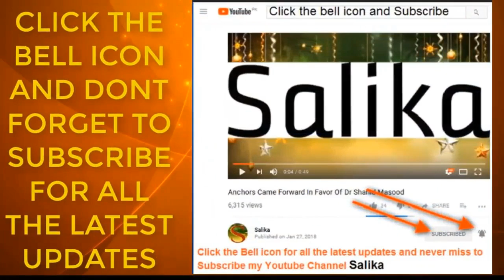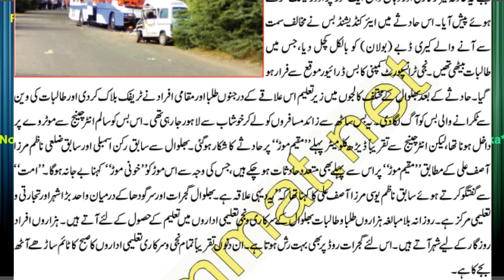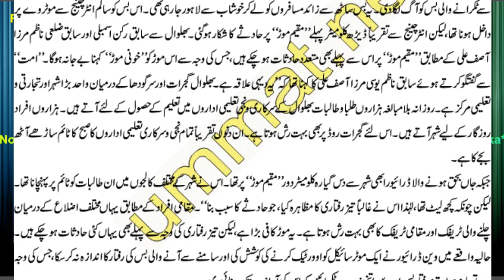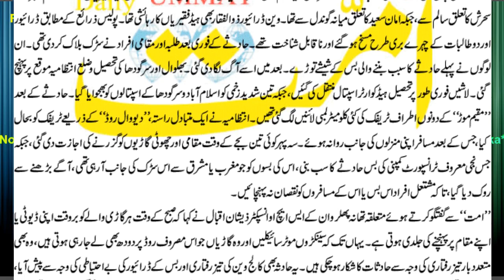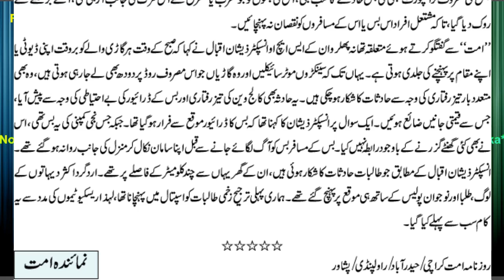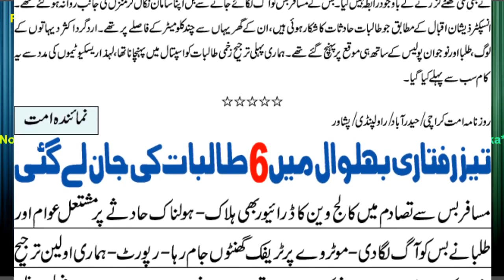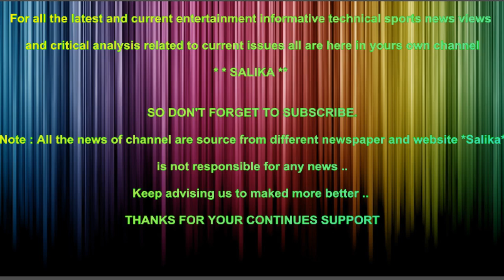TEZ RAFTARI BHALWAL M 6 TALIBA KI JAN LA GAYE